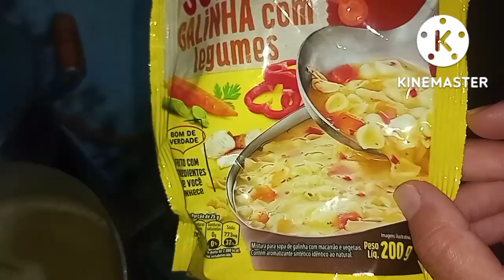AS TELHAS CHEGARAM, FALTA SÓ A MADEIRA 🙌, ROTINA DO NOSSO DIA SIMPLES..